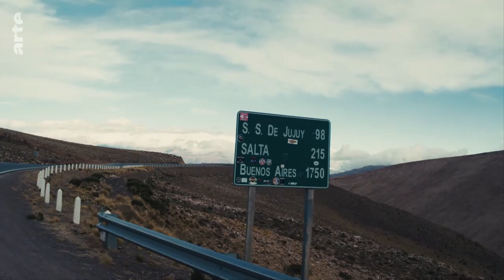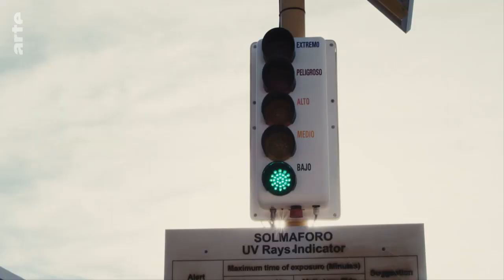Arte Doku - Magische Anden - 4/5 - Argentinien und Chile - Der Norden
In fünf Folgen entdeckt die Dokureihe die unbeschreiblich vielfältige Welt der Anden. In dieser Folge: Der nördliche Teil der Anden Argentiniens und Chiles beherbergt einige Superlative: So befindet sich etwa in der argentinischen Provinz Mendoza die Mehrzahl der höchsten Andengipfel.